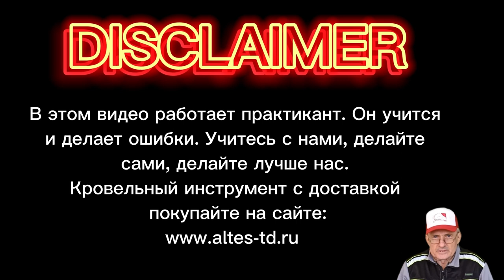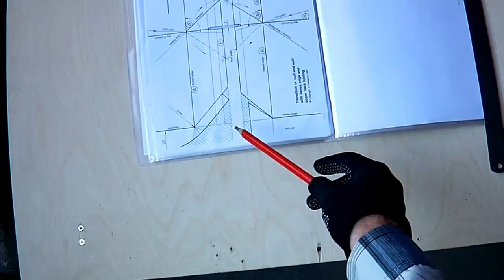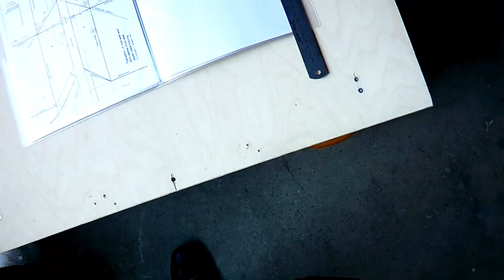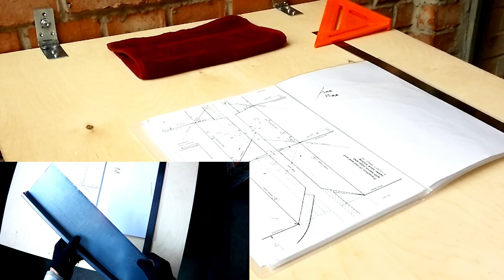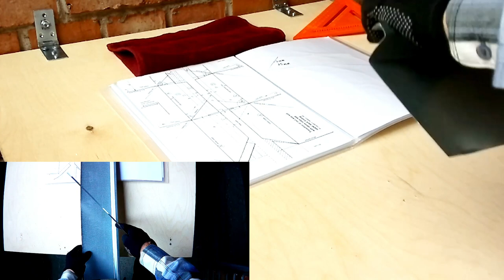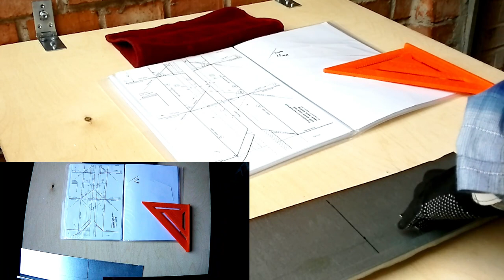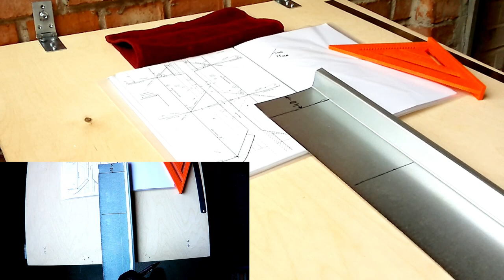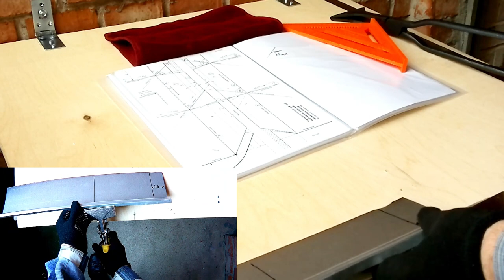✅КРОВЕЛЬНЫЙ ИНСТРУМЕНТ КУПИТЬ